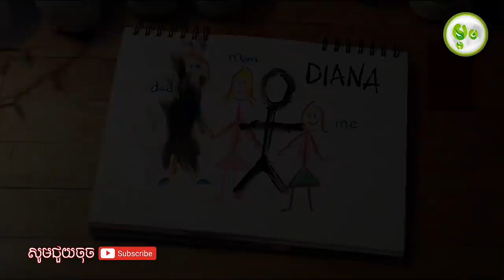កុំបិទភ្លើងប្រយ័ត្នបិសាចចេញ | Lights Out | Maorm